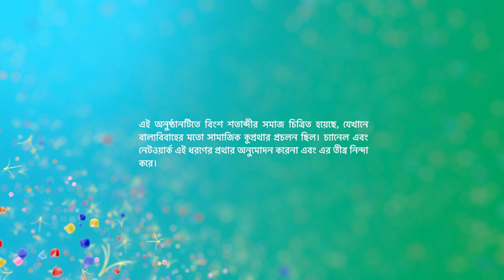কমলা ও শ্রীমান পৃথ্বীরাজ | Episode 72 | Part B